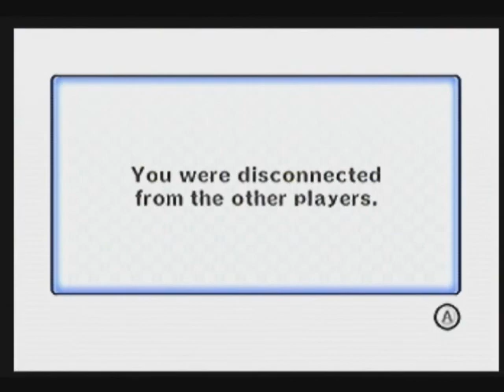Montage #10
Music is ASSAULT from Homestuck. I didn't make it and stuff.